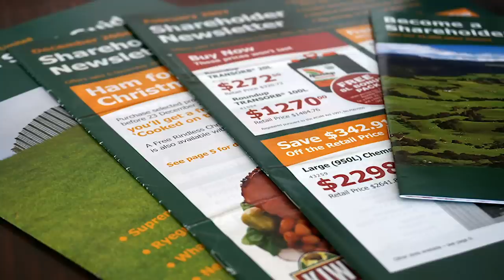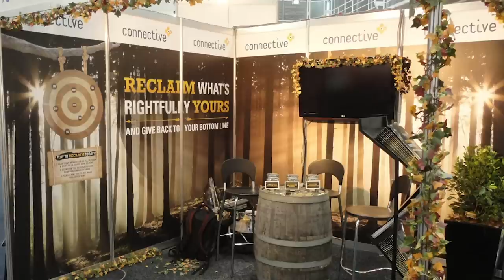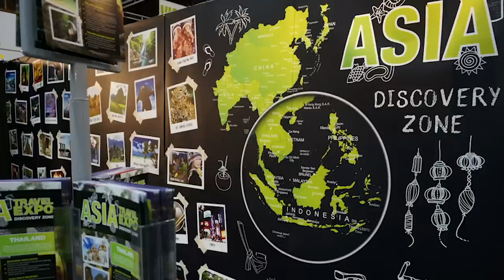How do I afford this caravan lifestyle?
How do I afford this caravan lifestyle? This is a question I get asked or accused of occasionally. How do I afford to travel around in a caravan?

The biggest concern with starting this lifestyle is how to earn money while travelling - well, for people who aren’t retired anyway. I’ll admit, I still haven’t got the perfect set-up, but I’m getting there.

I’m a graphic designer and turns out this is a great career for travel. It honestly didn’t cross my mind when I start my university course. I’ve now been workings for over 10 years and was able to still do this job in London and Melbourne as the same software is used worldwide.

Sony Nex 5R Camera (my current camera)
Sony Alpha a6500 Camera (want to buy)